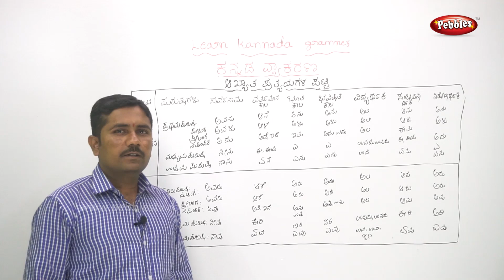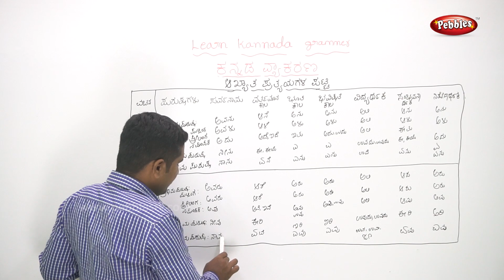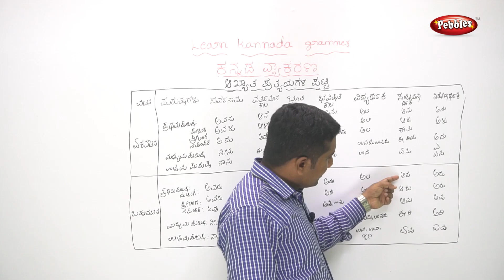Learn Kannada Grammar || Chapter - 5 Aakyata Pratyagalu Patti || for all age